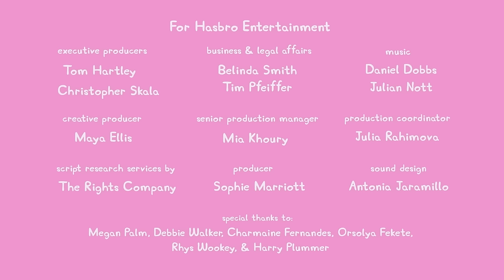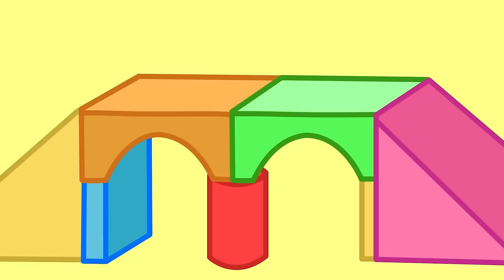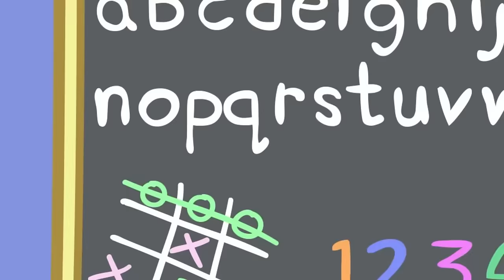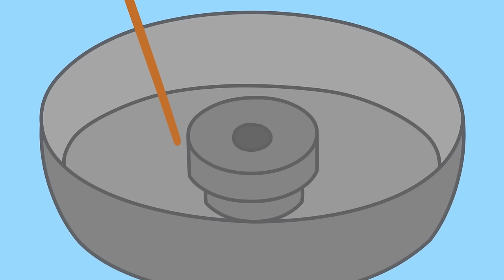Peppa Pig Tales 🧹The Secret Room Under The Stairs 🕸️ BRAND NEW Peppa Pig Episodes